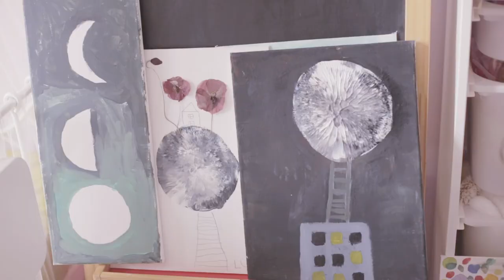5-year-old Artist Painting the Moon with a Balloon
Quarantine Chronicles.
Lucy painting the moon with a balloon.